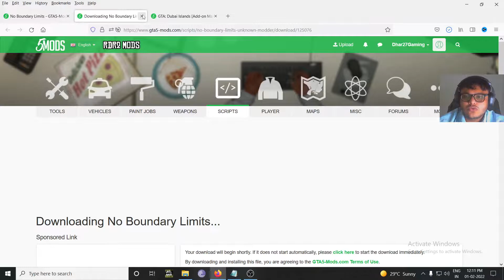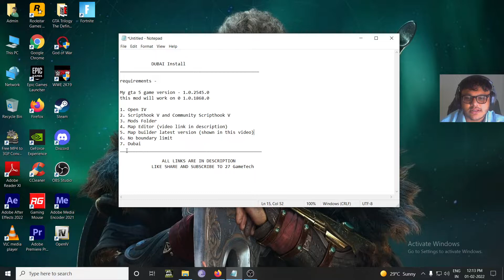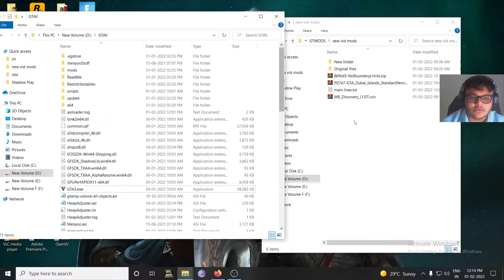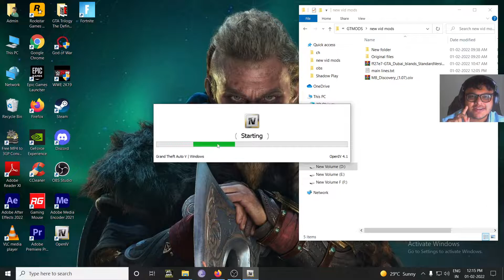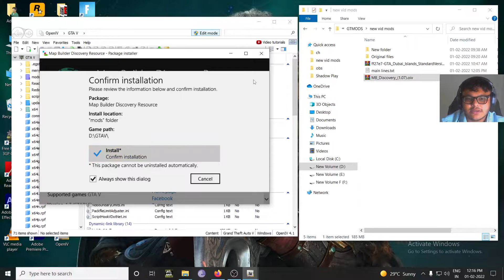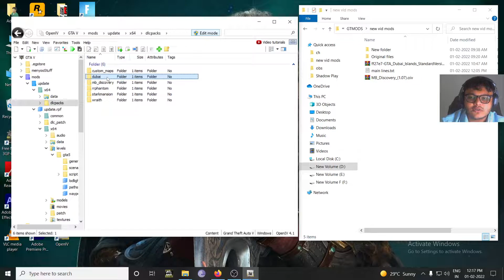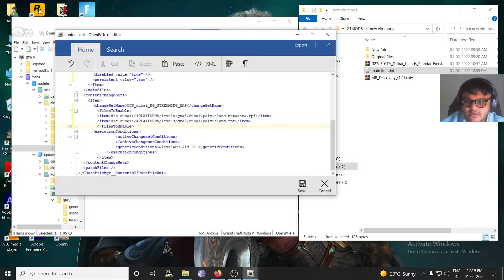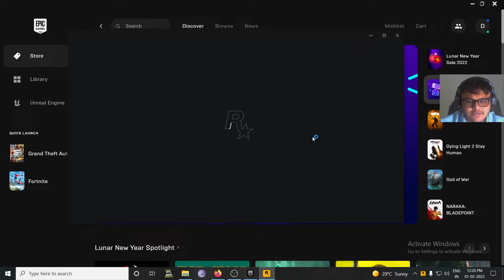How to Install Dubai Islands [Add-on Map] | GTA 5 Hindi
Hi, I am Dharmin Sanghadia and I welcome you to my channel 27 GameTech

Today I will show you a tutorial on How to Install Dubai Islands [Add-on Map] | GTA 5 Hindi

Enjoy the video, get entertained also help me grow

IGNORE:-